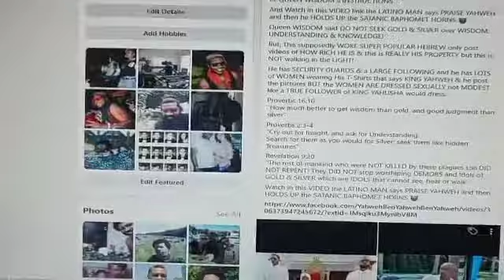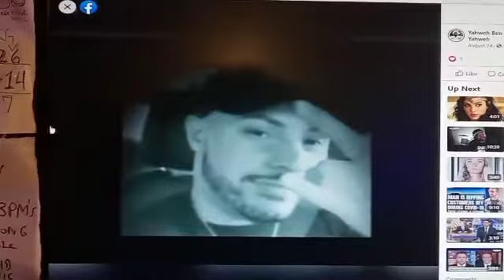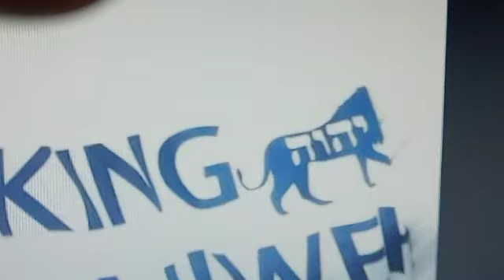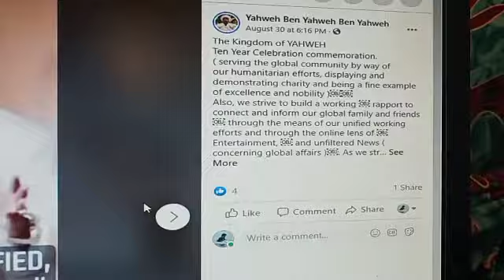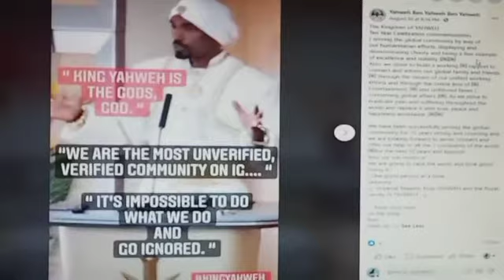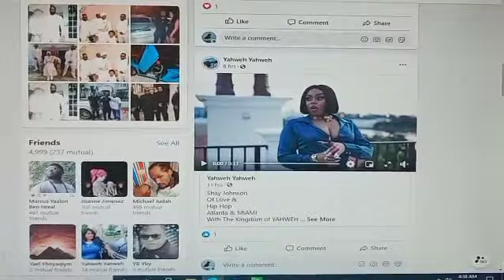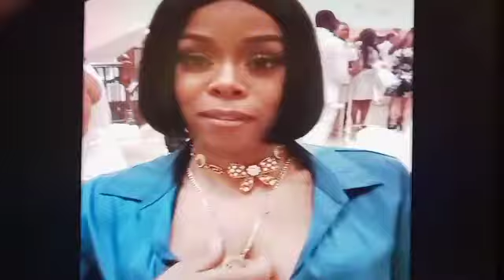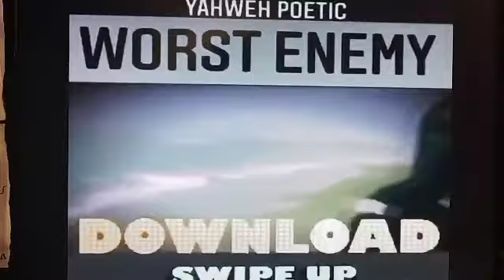SEEK YAHUSHA NOT RICHES